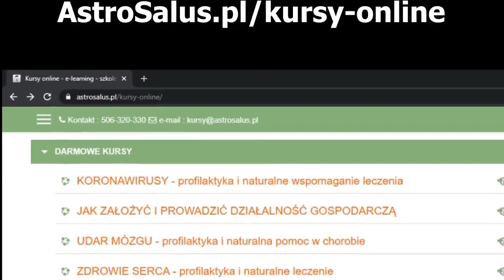KORONAWIRUS - czy to prawda, że maseczki nie chronią przed zakażeniem. Po co je nosić i jakie. Cov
Darmowy kurs online Koronawirus jak się chronić i wzmacniać odporność jest tu w kategorii Darmowe kursy. Każdy, kto się zarejestruje może z niego skorzystać. Rejestracje potwierdzam codziennie. Nie przejmuj się, jeśli po rejestracji wyskoczy Ci błąd, że system nie mógł wysłać Ci maila z potwierdzeniem. Dzieje się tak, gdyż maile wysyłam osobiście.

Koronawirus często słyszałeś, że nie warto nosić maseczek. Rząd rozsiewał takie plotki, bo zabrakło maseczek przez masowy wykup. Tymczasem prawdą jest, że maseczki chronią przed zakażeniem się koronawirusem - połowicznie, ale chronią. Ważne też jest, jakiego typu maski możesz używać oraz jak ją prawidłowo stosować. Tego dowiesz się w tym filmiku.

Ponadto zapraszam do odwiedzania moich stron i blogów oraz rejestracji na mojej platformie edukacyjnej i korzystania z darmowych kursów internetowych (i nie tylko :-)).

Marta Pyrchała-Zarzycka
Astro Salus Education Ltd
Naturalnie do zdrowia, mądrze do rozwoju
Kursy osobiste i szkolenia internetowe (w tym także darmowe)

- 151 szkoleń internetowych (w tym bezpłatne)

Do szkoleń darmowych należą np.:
- Koronawirus - jak się chronić i wzmacniać odporność,
- Naturalnie przeciw rakowi,
- Jak dbać o zdrowie serca,
- Naturalnie przeciw cukrzycy,
- Jak chronić się przed udarem mózgu,
- Przeciw depresji,
- Pierwsza pomoc,
- jak założyć i prowadzić firmę.
Tam też jest instrukcja rejestracji i zapisu na kursy darmowe.

MOJE KSIĄŻKI
Książka o rozwoju osobistym i realizacji celów:

- blog o sukcesie, rozwoju, osiąganiu celów
- blog o kosmetyce, fitness, dietetyce, zdrowiu, psychologii, ważnych kobietach
- blog o ezoteryce, rozwoju duchowym i parapsychologii